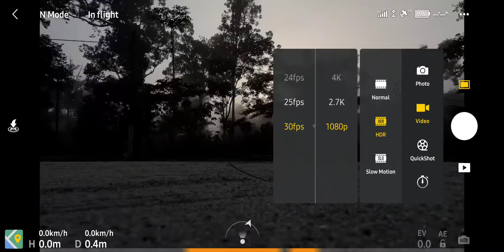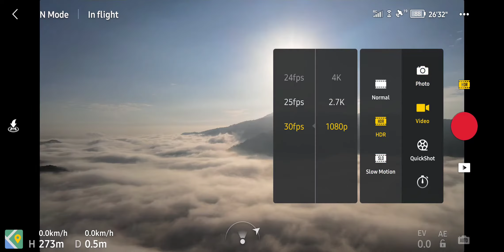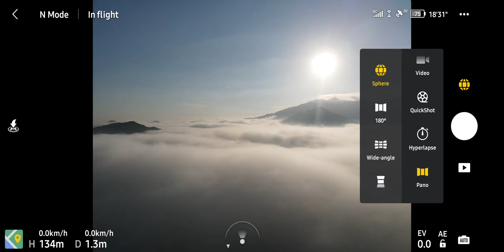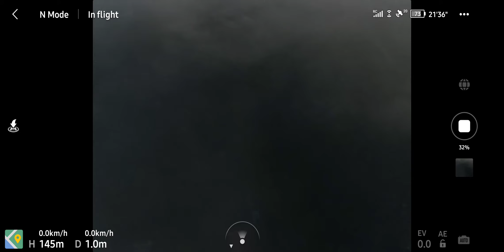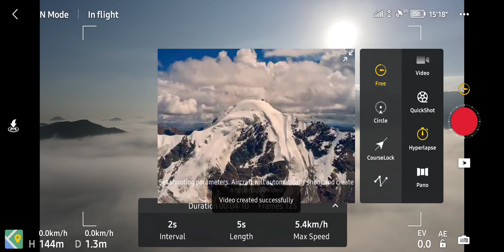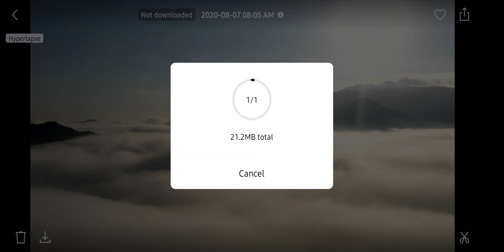Awan karpet Gunung Pulai - 01